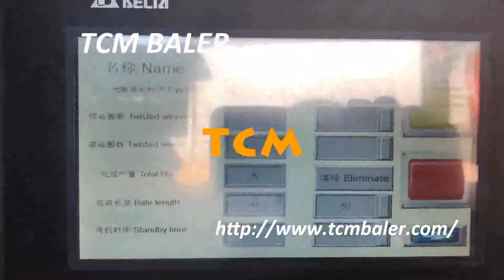plastic bottle compressor machine | waste paper press equipment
TCMBALER Details of plastic bottle compressor machine | waste paper press equipment, plastic bottle compressor machine | waste box press equipment, plastic bottle baler equipment | plastic bottle press machines,

TCMBALER is a professional plastic bottle compressor machine | waste paper press equipment manufacturer and supplier in China for more than 20 years, and we can offer plastic bottle compressor machine | waste paper press equipment for sale with a cheap wholsale factory price for our customers without any agent or dealers if you wanner buy our plastic bottle compressor machine | waste paper press equipment.